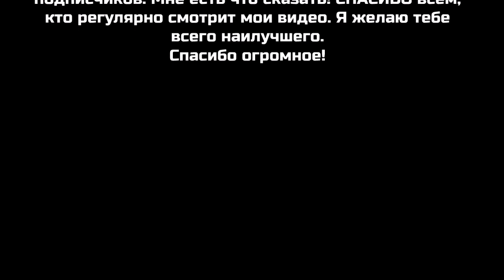Ich will euch einfach Danke sagen!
Ich habe etwas zu sagen! DANKE an alle, die regelmäßig meine Videos anschauen. Ich wünsche euch alles alles Gute. Vielen Lieben Dank!
I have something to say! THANKS to everyone who regularly watches my videos. I wish you all the best. Thank you so much!